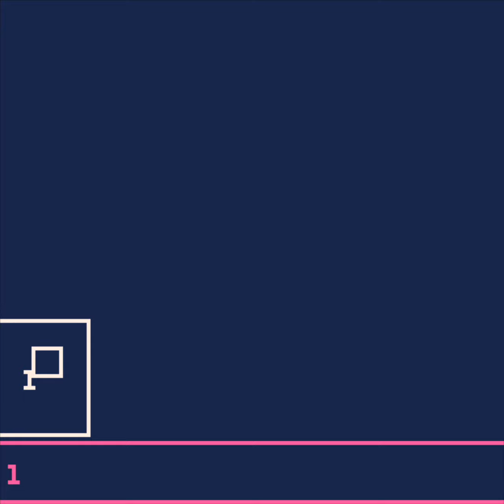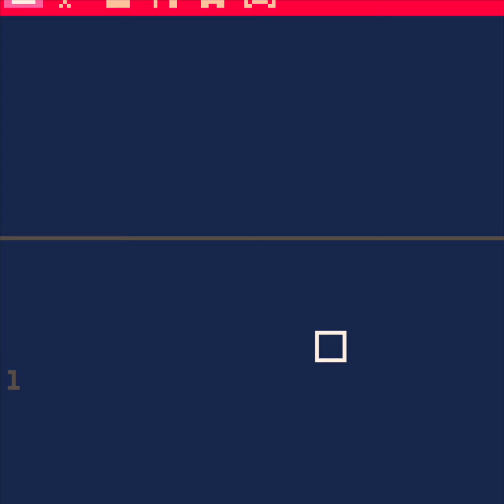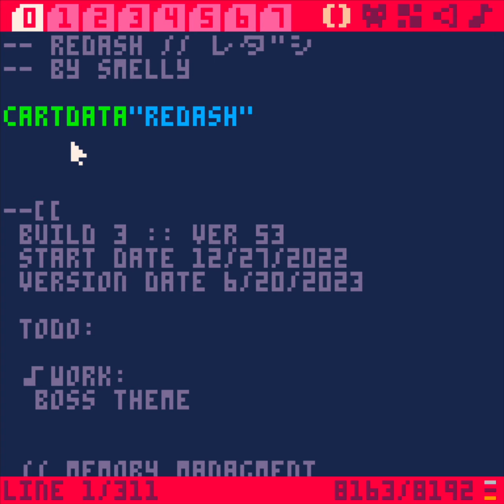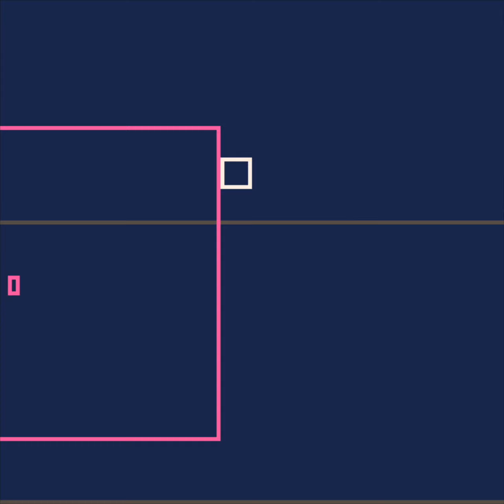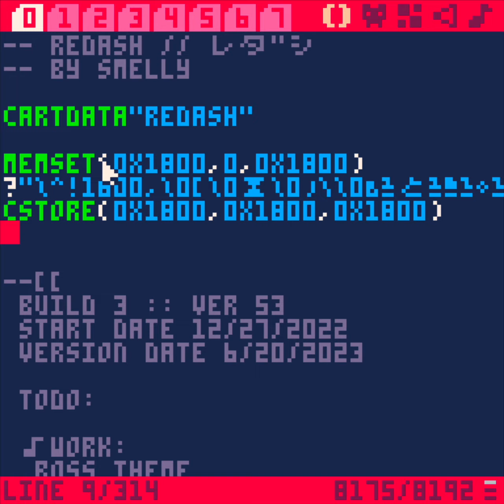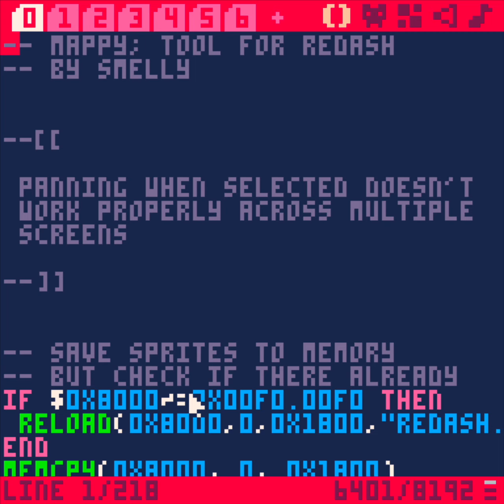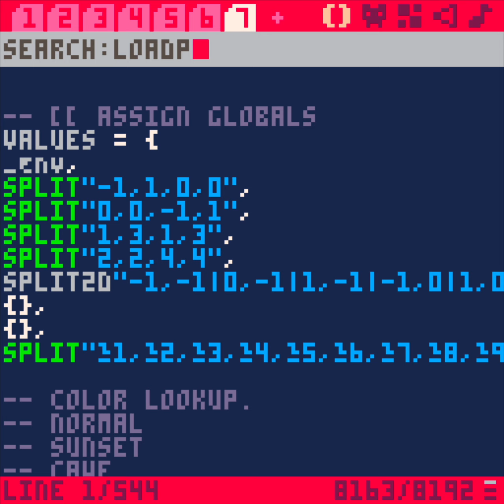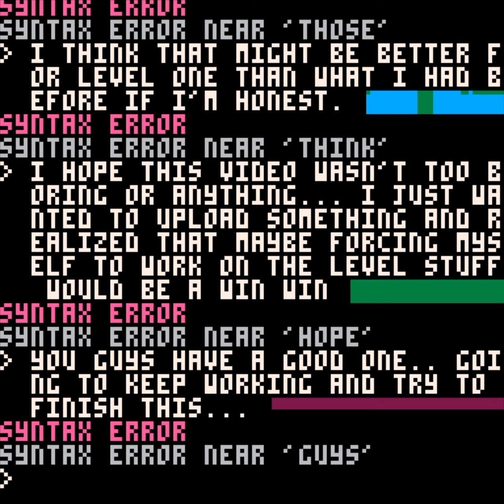Desperate mapping (send help)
I've been struggling to design the levels for my platformer game I want to finish Redash.
I thought it might be interesting to upload my process and show the editor I built even if just to motivate me to come up with ideas and put pen to byte.
Hope to finish this game soon, Oh and feel free to play your own music while you watch I figured that'd be better than looping a 2minute song for a hour.